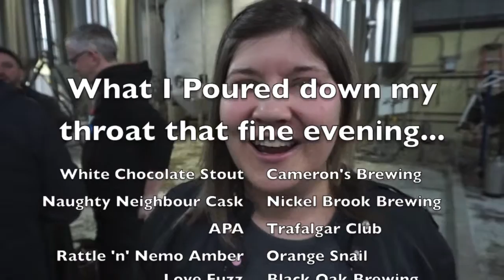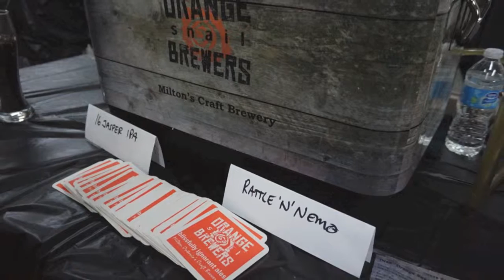Cask Night at Camerons Brewing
Oh Cameron's Brewing How do I love thee? Let me count the ways.

Well it started with re discovering their beer last fall at Fest Of Ales & then as I met the people that make Cameron's tick I was hooked.

Yes the beer is wonderful but so are the peeps... and to me that's so important!!

☆ Who is The Travelling Pint: Tiffany is discovering Craft Beer across Canada & beyond.  Drinking locally while travelling Globally and bringing people & communities together through Craft Beer.

☆ As always Enjoy Responsibly ☆